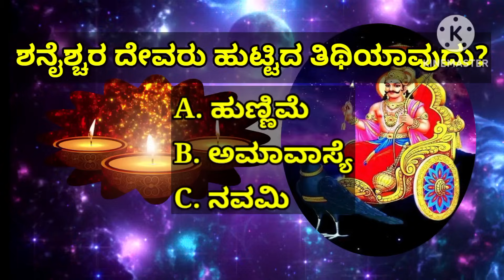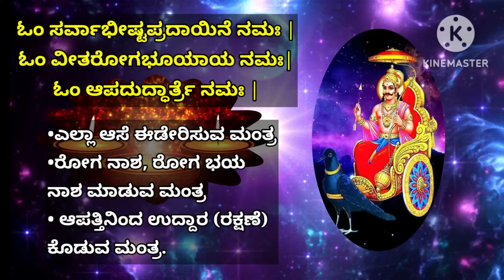ಬೇಡಿದ ಫಲ, ರೋಗ ನಾಶ ಹಾಗೂ ಆಪತ್ತಿನಿಂದ ರಕ್ಷಣೆ ಕೊಡುವ ಶಕ್ತಿಶಾಲಿ ಶನಿ ಮಂತ್ರ|Powerful Shani Mantra | KANNADA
Lord Shani Is One Among Navagrahas. He Is Seventh Among Navagrahas. He Is Also Known As Karma Phala Data. Hence, One Should Keep His/Her Karma Clean By Doing Good Deeds And Doing Prayashchitta For Previous Bad Deeds.

Before Listening To The Mantra, Let's Know About Why Lord Shanideva Is Called Shanaishchara.

The Word Shanaishchara Is Made Up Of Two Words -
Shani And Chara.

Shani -Means Lord Shani Deva.
Chara -Means Movement/Slow Motion.

Lord Shani Is The One Who Moves Very Slowly Among Navagrahas.
Hence, He Is Known As Shanaishchara.

Mantra Is Like This:-

ಓಂ ಸರ್ವಾಭೀಷ್ಟಪ್ರದಾಯಿನೆ ನಮಃ |
ಓಂ ವೀತರೋಗಭೂಯಾಯ ನಮಃ|
ಓಂ ಆಪದುದ್ಧಾರ್ತ್ರೆ ನಮಃ |

Meaning:-

•ಎಲ್ಲಾ ಆಸೆ ಈಡೇರಿಸುವ ಮಂತ್ರ
•ರೋಗ ನಾಶ, ರೋಗ ಭಯ
ನಾಶ ಮಾಡುವ ಮಂತ್ರ
• ಆಪತ್ತಿನಿಂದ ಉದ್ದಾರ (ರಕ್ಷಣೆ)
ಕೊಡುವ ಮಂತ್ರ.

By Listening/Chanting This Powerful Lord Shani Mantra All Wishes Of The Devotees Will Be Fulfilled, All Fears Will Vanish, Fear Of Diseases Will Be Removed And Devotee Will Be Protected From Apattu (ಆಪತ್ತು).

These 3 Mantras Are Taken From Shani Ashtottara Shata Namavali.

Chant/Listen To This Mantra 108 Times Everyday. But If Not Possible Chant/Listen To The Mantra With Full Devotion Towards Lord Shiva.

MANTRA.         SHANAISHCHARA MANTRA
                            ಶನೈಶ್ಚರ ಮಂತ್ರ

ARTIST.            SHANKARI
                           ಶಂಕರಿ